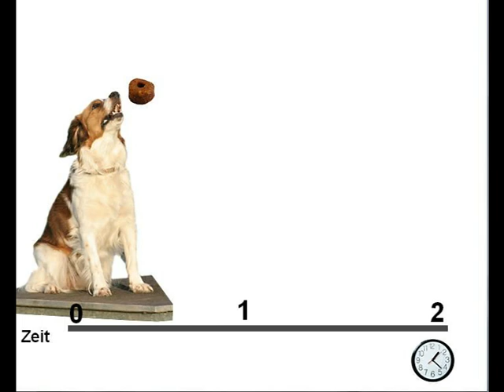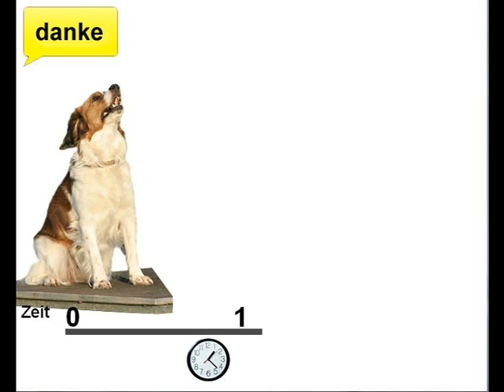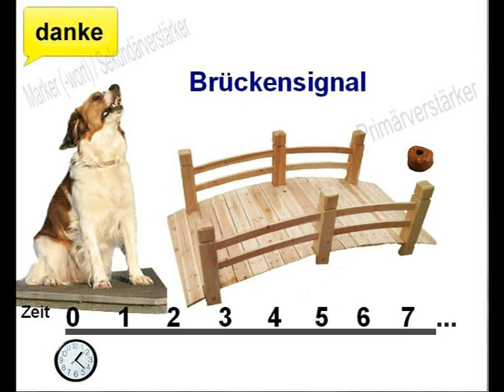Belohnungstiming erklärt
Oft wird von Hundetrainern gesagt, dass man in 1-2 Sekunden den Hund mit einem Leckerchen belohnen muss, da er sonst den Zusammenhang zwischen seinem Verhalten und der Belohnung nicht versteht. Das stimmt so nicht. Diese Aussage basiert auf nicht verstandenen oder gekannten Lernversuchen der Behavioristen (z.b. Skinner). Ich versuche diese Aussage etwas zu differenzieren.